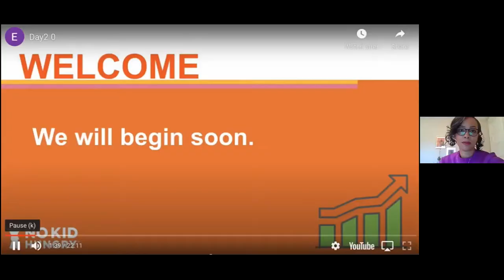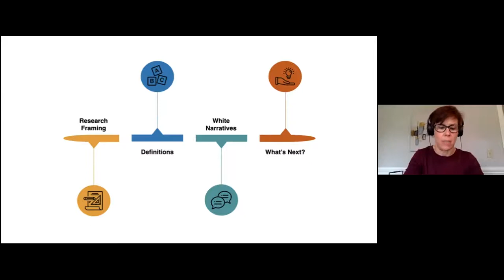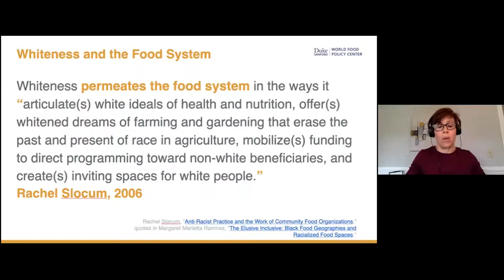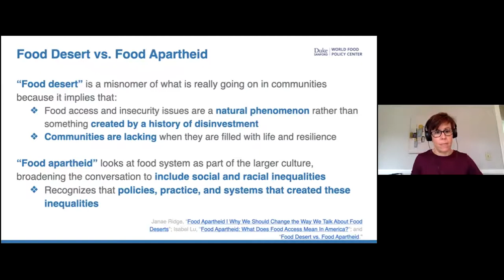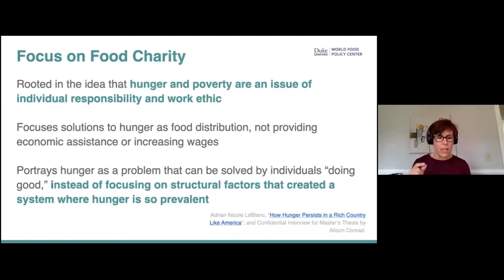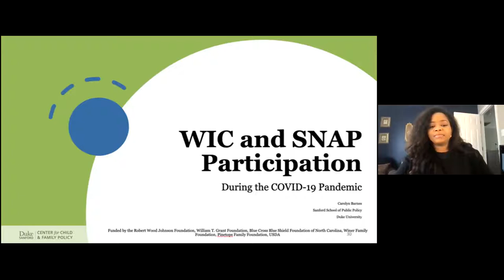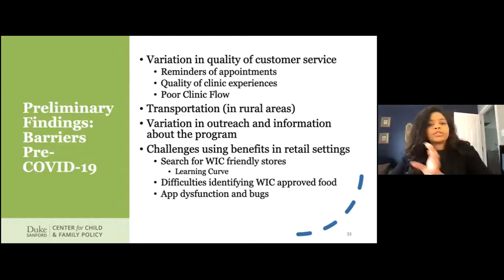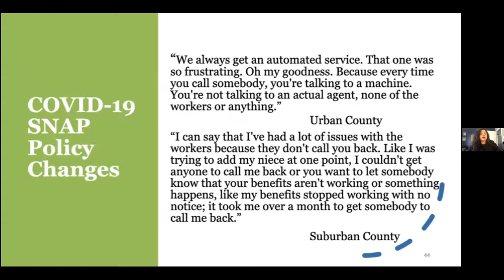Rural Child Hunger Summit 2021: Inequity in Food Systems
Inequity in Food Systems: The Impacts of Whiteness and COVID-19
on Food Insecurity

In order to understand food insecurity, we must understand the impact of the
social policies and practices that both create and combat the inequities we seek to address. This session will unpack the historic inequity on which the food system in the United States was built and provide an overview of how whiteness continues to dominate food systems policy and practice today. Those issues have become even more clear over the last year, as COVID-19 exacerbated the historic and systemic inequity inherent in our food system. As such, we will explore two federal programs, WIC and SNAP, the impact of COVID-19 on navigating those programs, and provide recommendations for policy, practice, and organizational changes that have the potential to impact rural child hunger.

Speakers:
Briana Webster Campbell, Director, Education and Training, Share Our Strength
Jen Zuckerman, Director of Strategic Initiatives, Duke University’s World Food Policy Center
Dr. Carolyn Barnes, Assistant Professor, Sanford School of Public Policy, Duke University